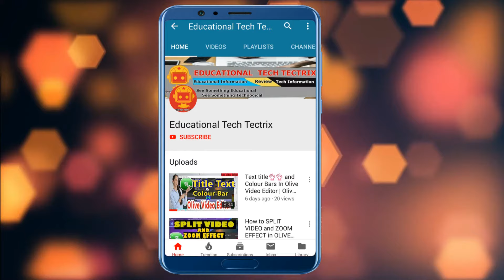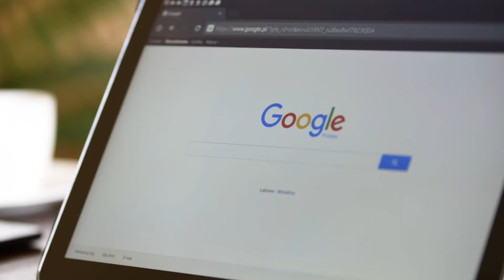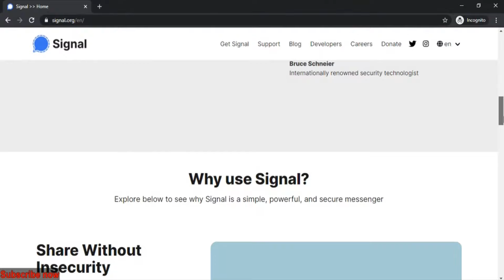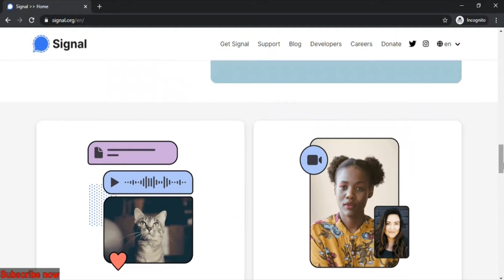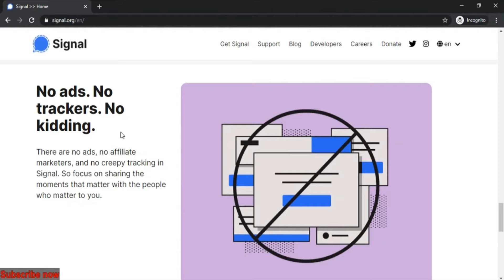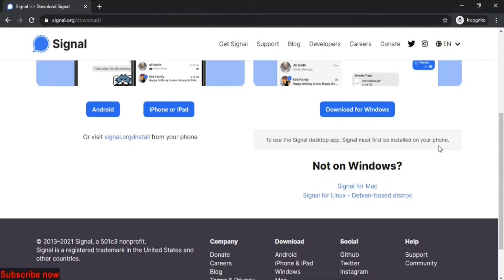Signal private messaging App|The Whats App Killer App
In this video show how to use or download Signal App.Signal is a private messaging App which provide 100% security and privacy features.Signal is a cross-platform centralized encrypted messaging service developed by the Signal Foundation and Signal Messenger.Which can sends files, voice notes, images and videos.

WhatsApp has officially announced its service and privacy policy and given users till February 8, 2021 to accept the same to continue using the messaging platform. For those who do not accept the new privacy policy, there is the option to delete their accounts.

*Promotion Team*
1. Prince
2. Priyanshu
Keyword Search:
Signal
Signal App
Signal vs WhatsApp
WhatsApp New policy
100% Secure App

About Channel:-
Hello Friends Welcome to Educational Tech Tectrix. I created this channel on 23/July/2018 , My motive behind creating this channel is to give Website Reviews , Tutorial videos, How To Videos, Tech information/videos, Tips and Tricks Videos , Educational information/Videos in Hindi And Many More . And How to effectively use it in daily life.
I Post one/more videos in a week on topics that cover educational and technological information.
Thanks.